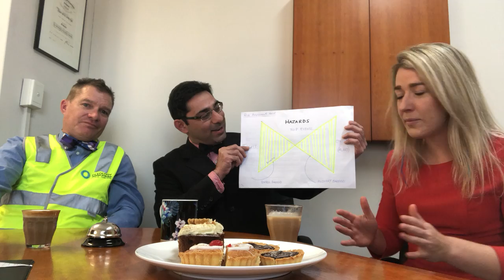Bow Tie Fridays S1E07 - Our Engineer Qaiser Sharif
Afternoon coffee with special guest and specialist in all things automation & instrumentation our valued team member QAISER SHARIF with your co-hosts Chris Roberts & Saasha Callaghan